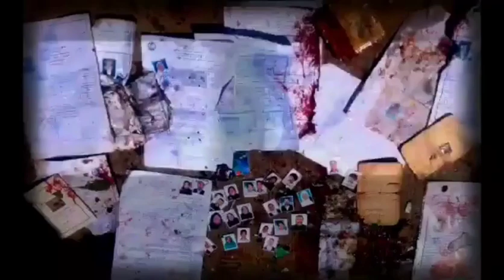فراموش می‌شویم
از هلیه جدیر

فراموش کردن دردها ضرورت آدم‌ها و کار گذشت زمان است، اما فراموش کردنِ جنایات، زخم های ناسور مان را التیام می‌بخشد؟
نه! جنایت فراموش شدنی و بخشیدنی نیست.

اين جهان قصابخانه‌ى انسان
و ما تماشاچيانِ زنده بگور
آنقدر نعره سرداديم
تا آسمان درهايش را بست

زمين خون می‌نوشد و جان مى‌بلعد
انسان خون می‌ريزد و جان ميدَرَد

ما با گلو هاى دريده فرياد ميزنيم
ما تمام نمی‌شويم
ما دود می‌شويم...
و بعد فراموش می‌شويم؟

هیله جدیر